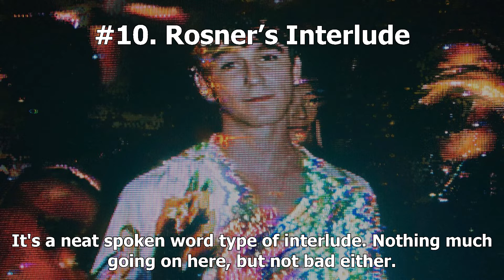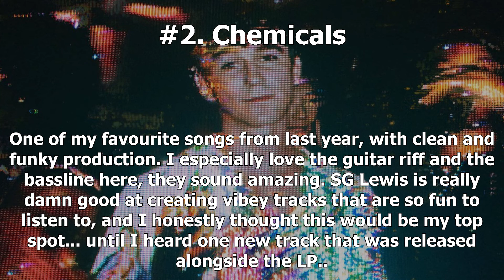Ranking SG Lewis' "Times" LP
don't waste this tiiime